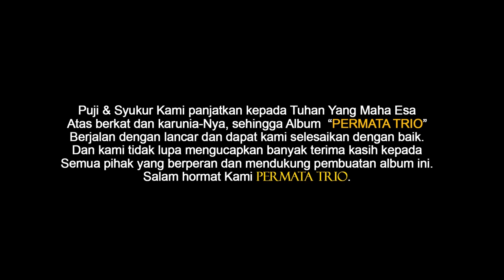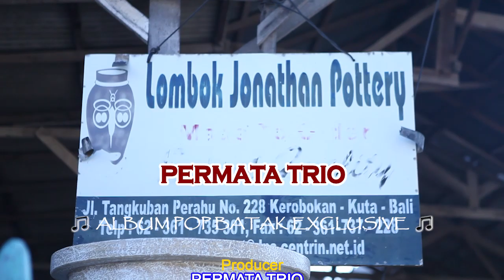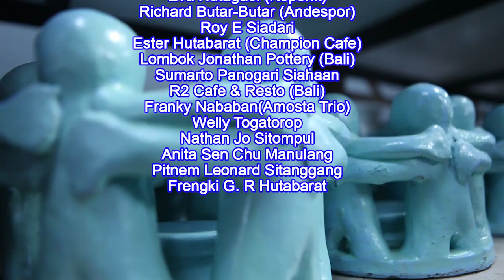PERMATA TRIO ||| DI BALIK LAYAR SAAT SYUTING ALBUM KE 3 DI BALI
dibalik layar saat syuting album ke 3 permata trio di bali